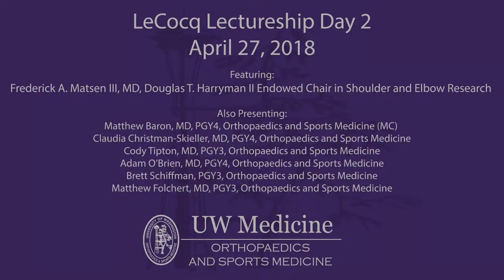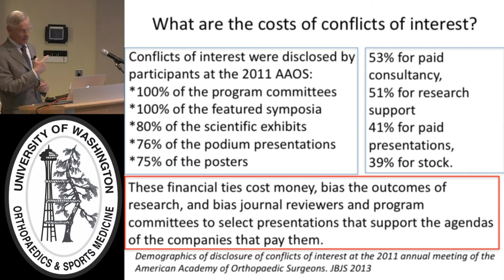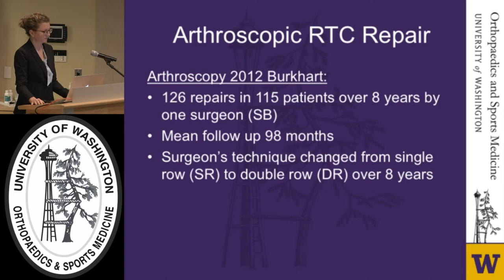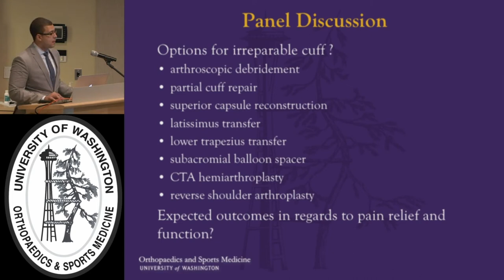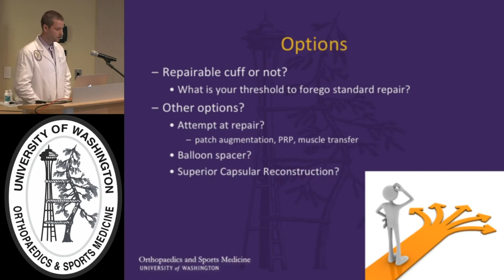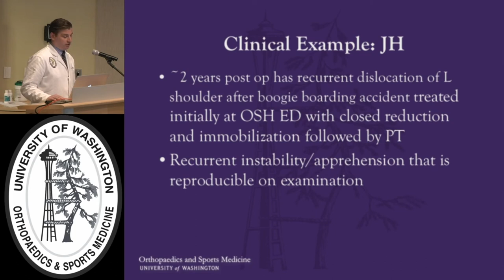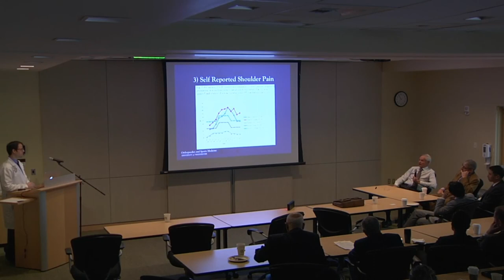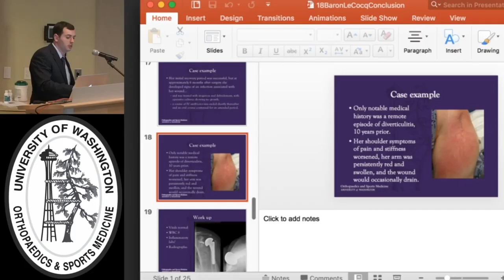LeCocq Lecture 2018 - Day 2 - Featuring Dr. Frederick A. Matsen III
We are honored to have Dr. Frederick A. Matsen III as our LeCocq Lecturer for 2018: Department of Orthopaedics and Sports Medicine, University of Washington, Seattle, WA.
Also presenting talks:
Matthew Baron, MD, PGY 4 (MC)
Claudia Christman-Skieller, MD, PGY 4, Orthopaedics and Sports Medicine
Cody Tipton, MD, PGY 3, Orthopaedics and Sports Medicine
Adam O'Brien, Cody Tipton, MD, PGY 4, Orthopaedics and Sports Medicine
Brett Schiffman, Cody Tipton, MD, PGY 3, Orthopaedics and Sports Medicine
Matthew Folchert, Cody Tipton, MD, PGY 3, Orthopaedics and Sports Medicine